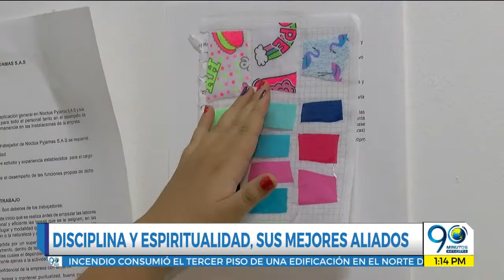Jul 11 18 Egresada de la UAO busca romper estereotipos en la moda con su nuevo emprendimiento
2 emprendedores de la Universidad Autónoma de Occidente entre estudiantes y egresados, son los ganadores de un fondo de capital semilla creado por el Gobierno nacional.

Informa: Luis Mario Sánchez.